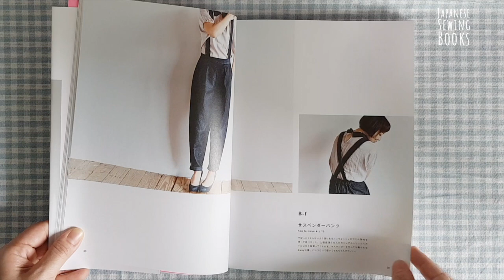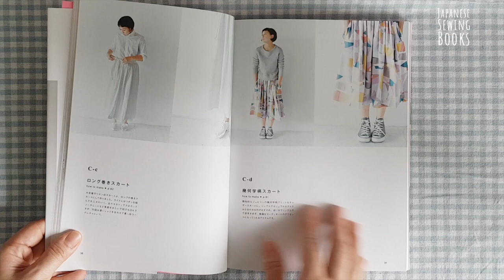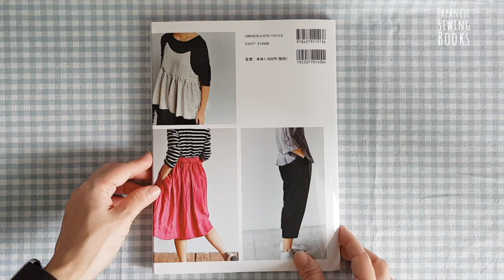Book Flip Through Video of Kana's Standard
Flip through of Japanese Sewing Book - Kana Standard
(aff link)

For more about Japanese sewing books, fabrics, tutorials and free patterns